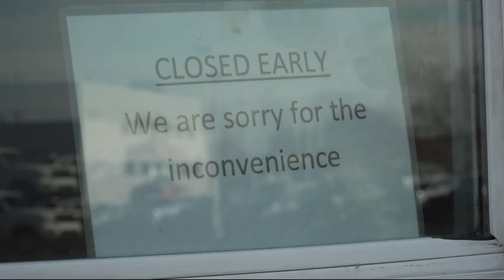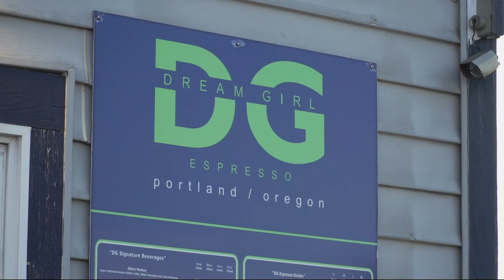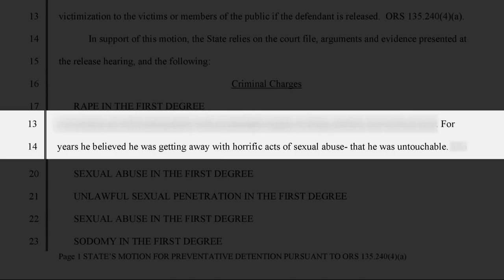Hillsboro bikini coffee stand owner faces sex crime accusations from 14 more women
61-year old Jeffery Scott Hebner was arrested earlier this month on charges including sex abuse and rape following allegations from eight women. Now prosecutors say that upwards of a dozen more women have come forward, accusing Hebner of further sex crimes.